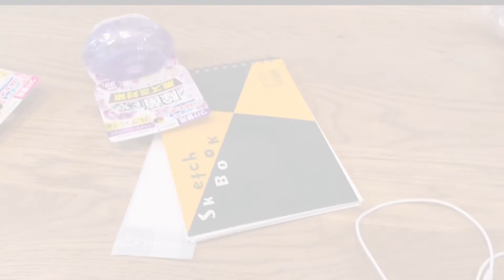【筆ペンお絵描き】小松菜奈を独り言言いながら描いてみた！